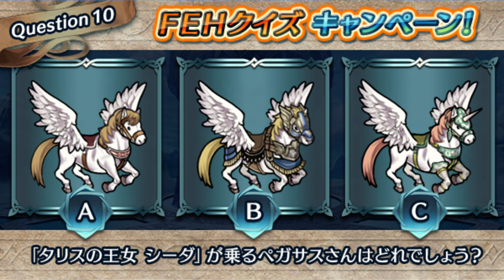WHOSE HORSE IS THIS?